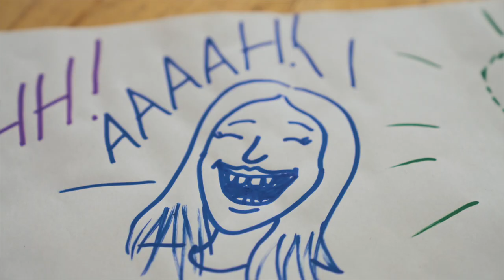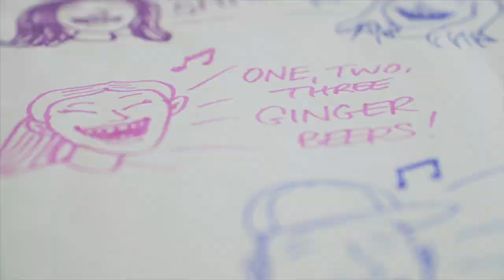Motivation by Music // Introduction to Entrepreneurship // Surrey Business Students Highlights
As the final year business students at Surrey Business School (University of Surrey) embark upon a new module with lecturer Will Lanham-New, they are thrown into the deep end with a team-building experience like no other.. This is 'Something out of Nothing - an Introduction to Entrepreneurship' by Emily Bollon.

2018